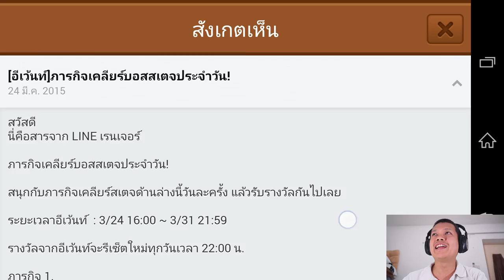Line Ranger S2 EP40 - ด่าน 220